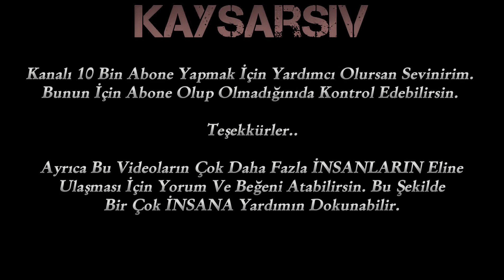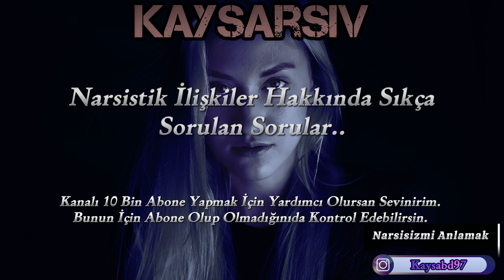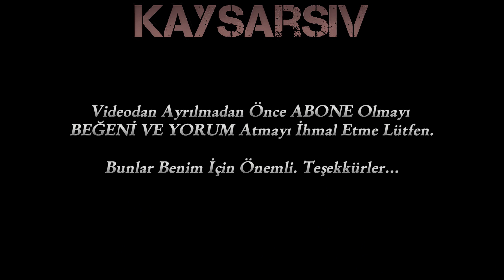Narsistik İlişkiler Hakkında Sıkça Sorulan Sorular